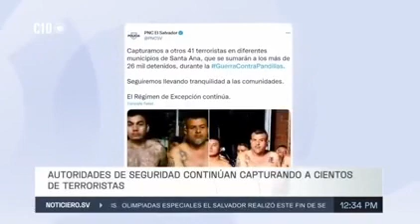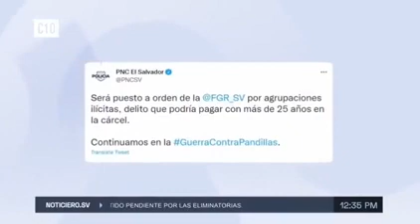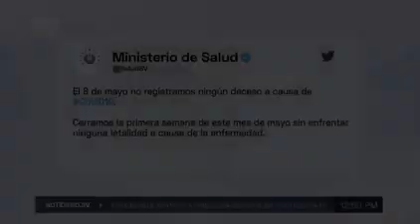Gran Incautación de droga en El Salvador/Operativo en Cimas de San Bartolo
si quieres informarte sobre lo que sucede en El Salvador con el régimen de excepción este es tu canal